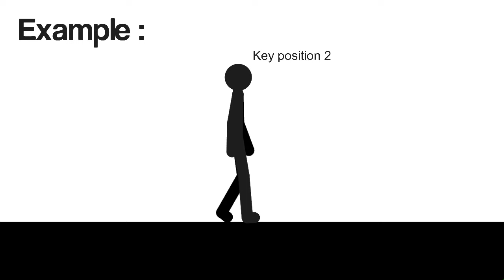Walking Tutorial |Stick nodes